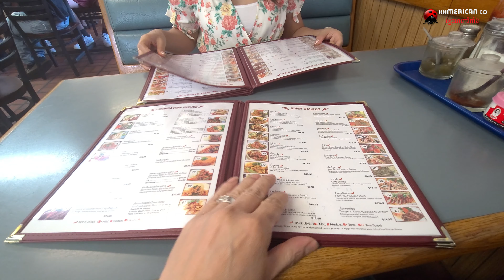Dining Out Again Khmer ហូបអាហារខាងក្រៅទៀតហើយ